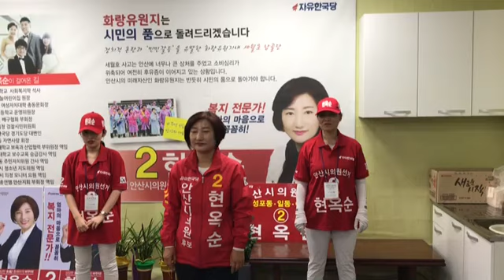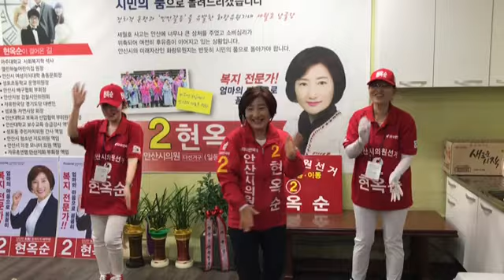[경기 안산시] 시의원후보 현옥순